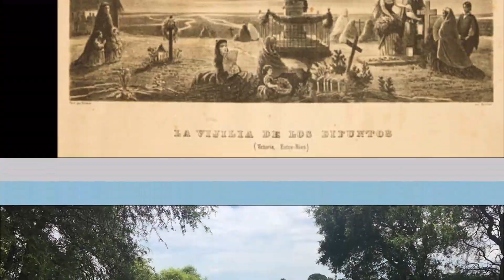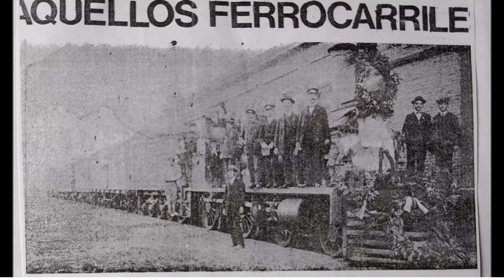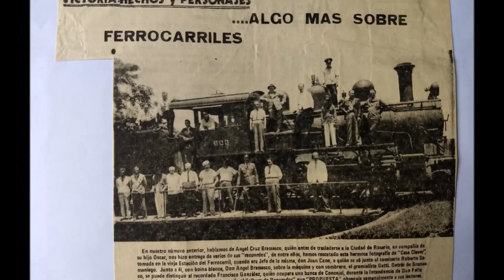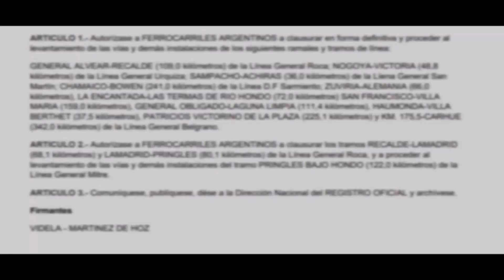Estación VICTORIA abandonada | FFCC Urquiza | Trenes de América Latina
La hermosa estación de Victoria ya no disfruta sus cualidades como antaño. El ramal Nogoyá - Victoria de la Línea Urquiza fue levantado debido al Plan Larkin, que condenó para siempre la Historia de varios ramales de Argentina. El ferrocarril debe mantenerse en pie, no debemos olvidarlo, y debemos luchar para que siga adelante.
Este ramal en Entre Ríos de 49 km tiene su Historia descubrámosla un poco más.

Créditos de algunas imágenes históricas:
Gracias al valioso Museo de la Ciudad “Anadón” por el aporte de las hermosas imágenes históricas y por preservar la Historia de la Ciudad
El Victoriense
FB: Old Victoria | AGN
Aquellos otros quienes correspondan

Sigamos manteniendo viva la Historia